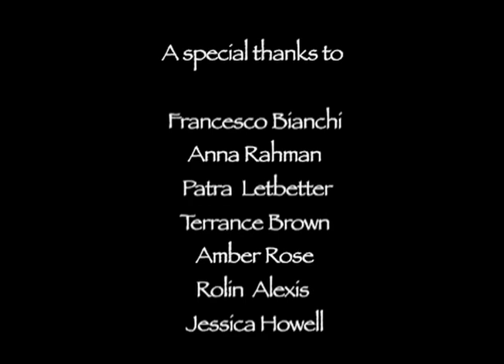Reflections on the FSM Massage School Experience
Florida School of Massage students and alumni share their experiences. Filmed in Gainesville, Florida on campus at FSM.  Fimed and edited by Amanda Concha-Holmes, additional editing by Marcela Martinez.

To find out more information about our massage school you can request info by going or by giving us a call at